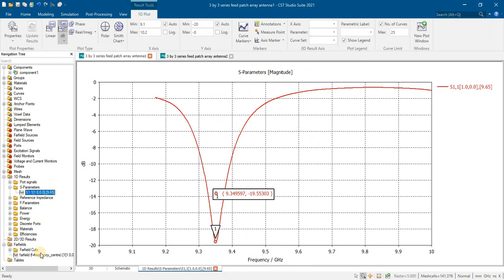HIGH GAIN CPW-Fed Dual-Band Printed Antenna for RFID Applications CST